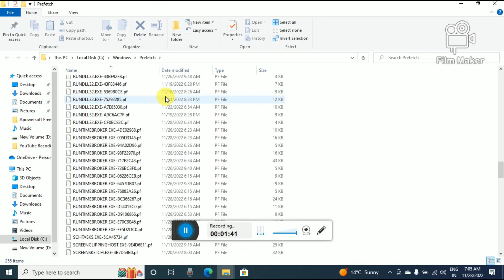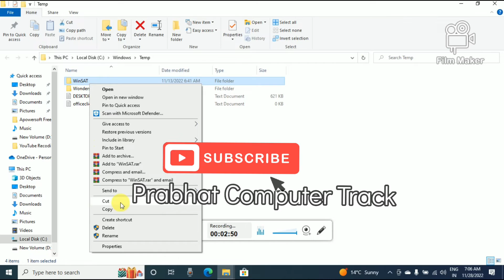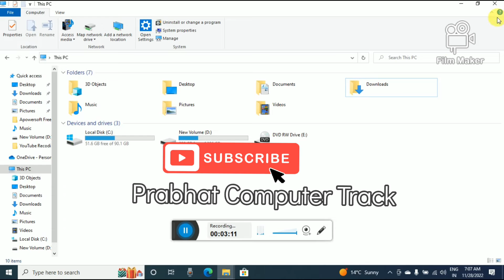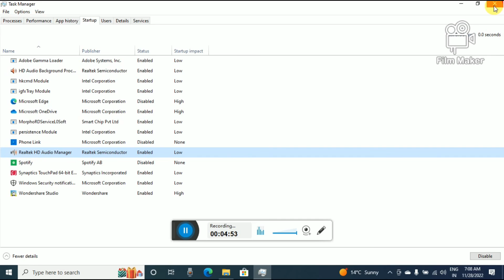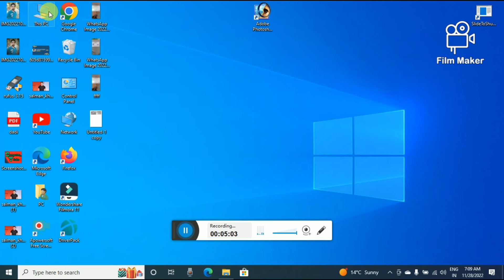Make your Computer & Laptop 100% Faster For Free 10 Tips & Tricks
Make your Computer & Laptop 100% Faster For Free 10 Tips & Trick